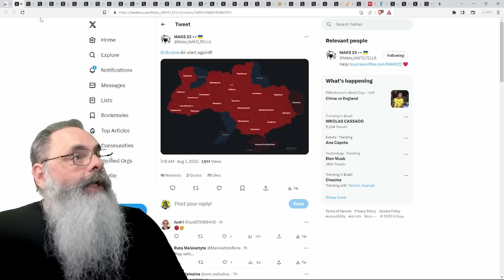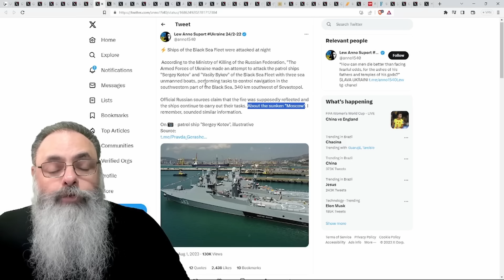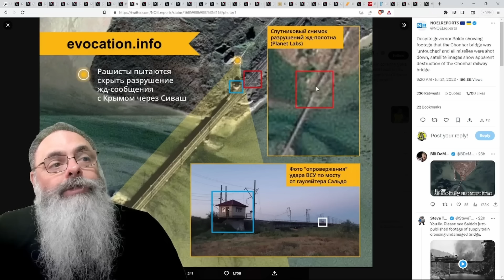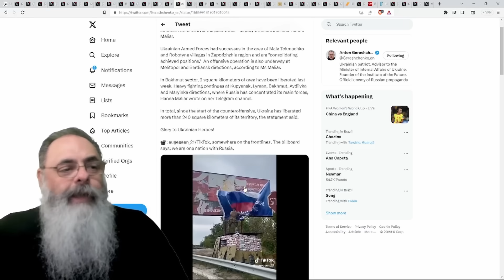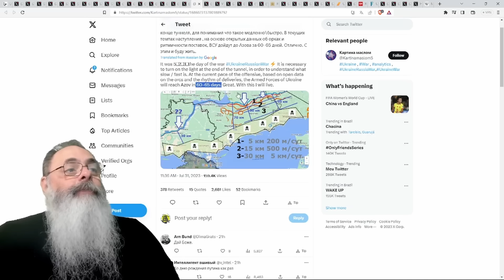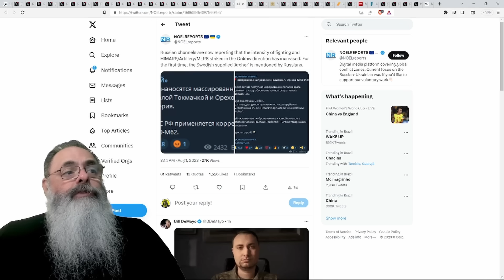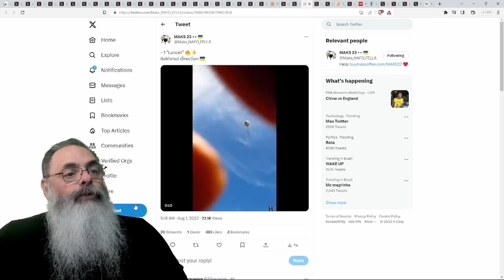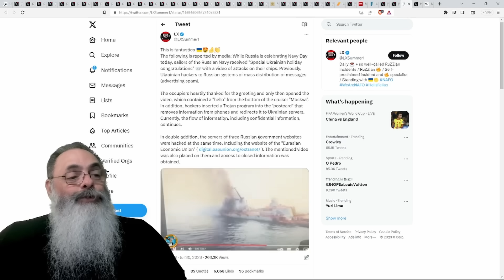Ucrânia 2023-08-01: UCRÂNIA ATACA MOSCOU mais uma VEZ e QUER CHEGAR ao MAR de AZOV ainda esse ANO